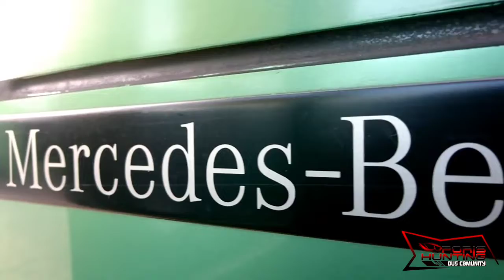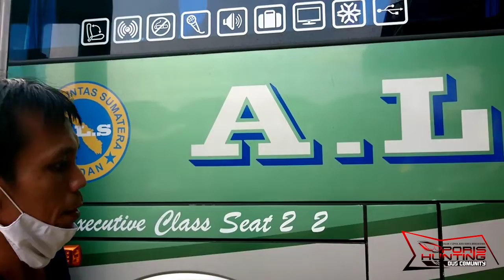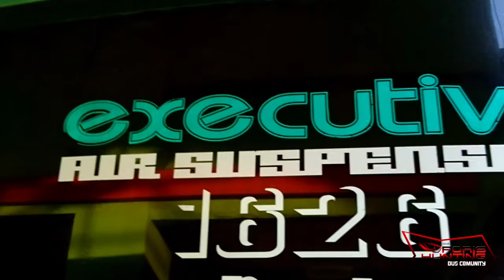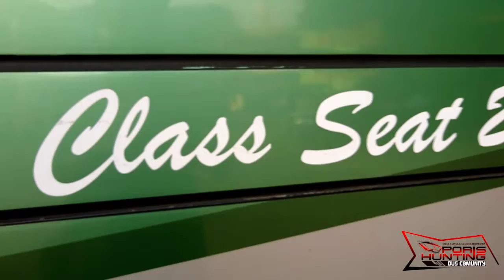A.L.S 203 | Pemain Lintas tengah dengan Helper dan Driver Muda yang Murah Senyum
Hallo bisser, bus mania, khususnya ALS Mania,
Ini adalah Video Review Singkat ALS 203
Pemain lintas tengah
Penari lintas juga
Salah satu Unit dari Pelor Medan ini memiliki crew muda yg ramah dan sangat murah senyum
Yakni bg Mursal Lubis dan Helpernya bg Muhammad Idris
Chassis Mercedes-Benz OH 1626 ini di balut baju Jetbus HD Generasi pertama dari AdiPutro Wirasejati Karoseri